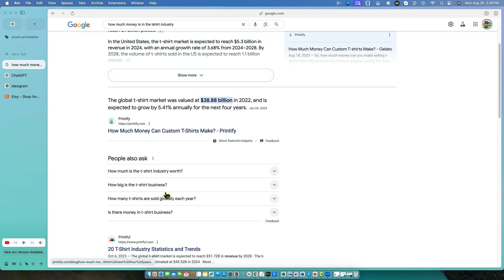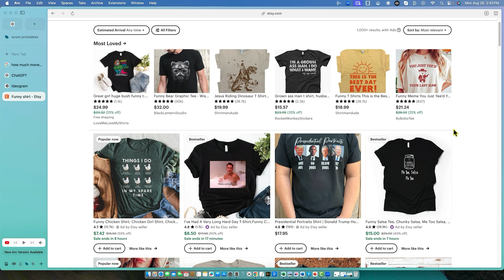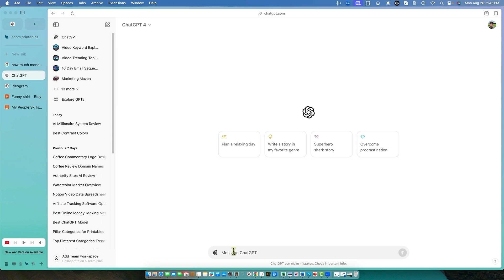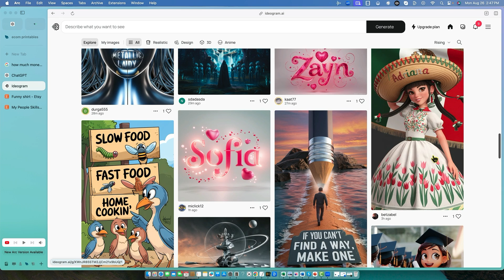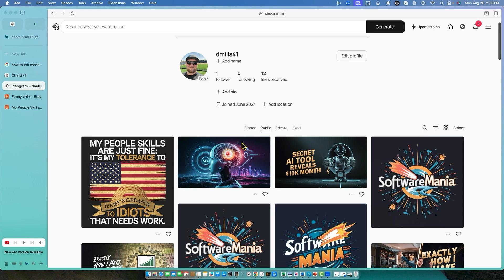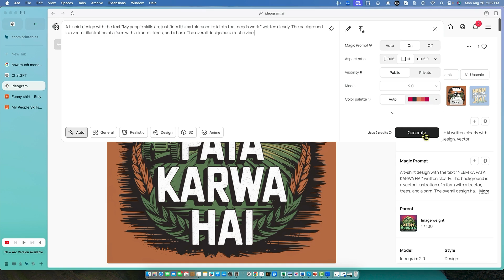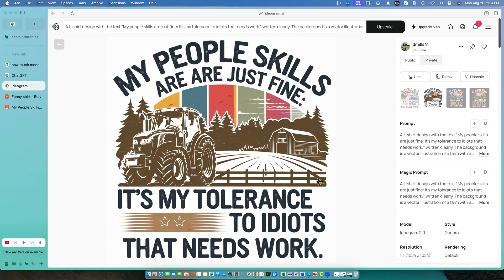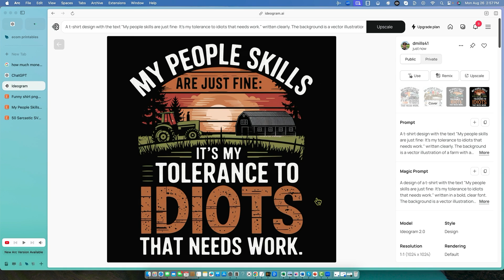AI T-Shirt Designs: $45 Billion Market Hack (Ideogram 2.0 Tutorial)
Welcome to Ecom Printables. On this channel, I discuss how to sell printables online. There is a huge digital art and digital products market and many platforms to sell art on and I show you how to make a passive income from selling printables online.

In this video, I explore the booming t-shirt industry, which is projected to hit $45 billion in revenue by 2024, growing annually by 5.41%. I show you how to create profitable t-shirt designs using AI tools like ChatGPT and Ideogram 2.0, which specializes in text-to-image generation. Learn how to research market trends on Etsy, craft unique and engaging t-shirt quotes, and avoid pitfalls like copyright infringements. Follow along as we generate and refine designs, and discover how to turn these creations into a profitable business.

Video Chapters
00:00 Introduction to the T-Shirt Industry
00:28 Researching the Market and Creating Designs
01:00 Using Ideogram 2.0 for Text-to-Image Designs
01:36 Avoiding Copyright Issues
03:04 Generating Unique Quotes with AI
04:46 Designing T-Shirts with Ideogram
06:25 Reviewing and Refining Designs
10:36 Selling Your Designs
11:47 Conclusion and Final Tips

✅Some of my tools and product recommendations are listed below:

DIAMOND COLORING PACK AVAILABLE NOW!
210 Unique Coloring Backgrounds Exclusive to Ecom Printables.
Also 1 Done For You Canva Coloring Book Template.

These are my designs from my professional designer (I own the commercial rights to these) Pick them up for pennies compared to what I paid for them :)
The Gold Pack has done for you PowerPoint Templates - Start Publishing Coloring books today!

⚡ Must Have Tools for Low Content Publishing ⚡

🔥🔥🔥 Secret PowerPoint KDP Tool (Turn your colored page into a coloring page in one click!!) No other tool like it online. Period.